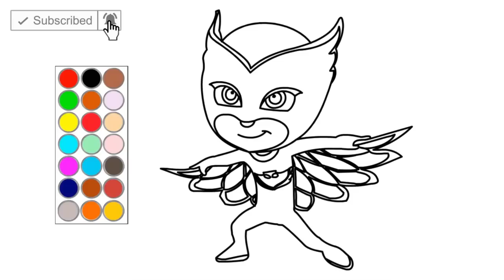como dibujar y colorear a george cerdito, dibujos para niños 🐷🐖🐽